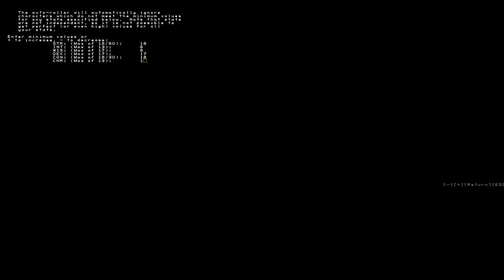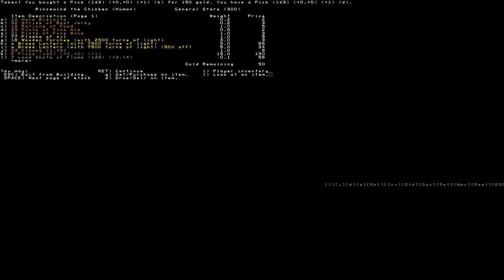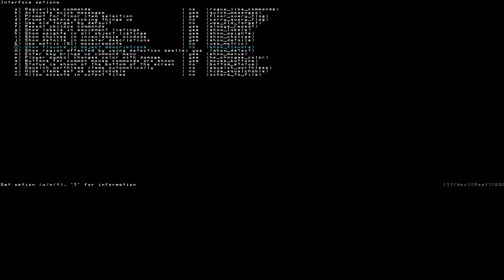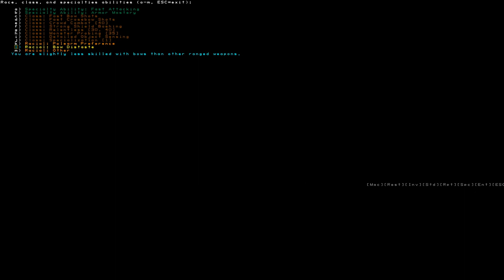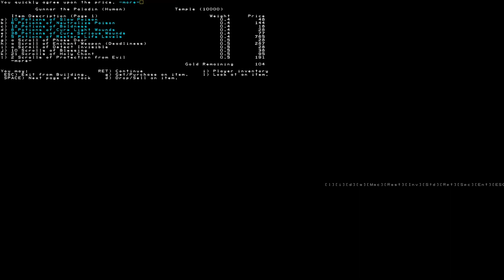Let's Play OAngband - Ep 1: Oh, Angband!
Episode 1 of a Dwarf Warrior playthrough of OAngband 1.1.0u.